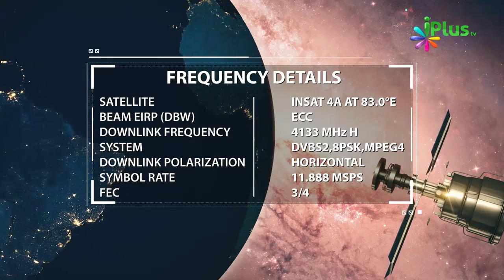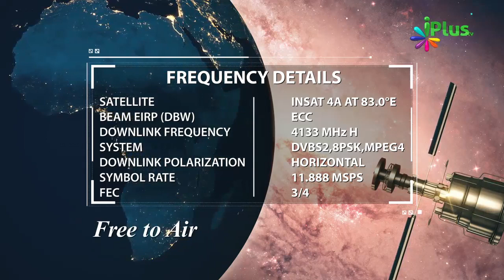Apne Aamaal Qubool Hone Ki Dua Karte Rahein By Shaikh Abdut Tawwab - iPlus TV